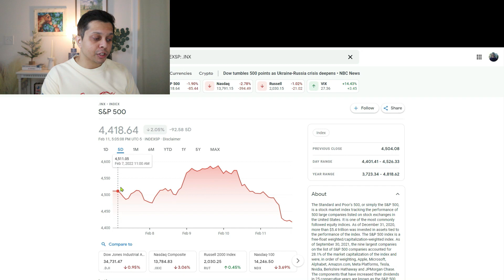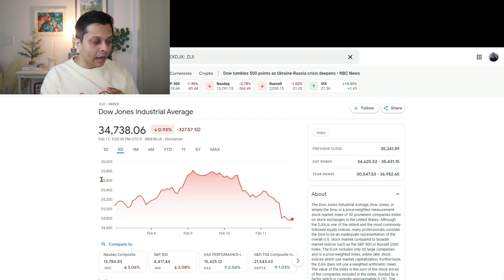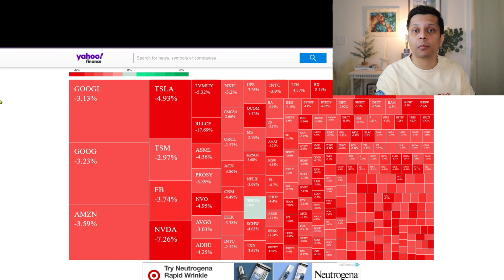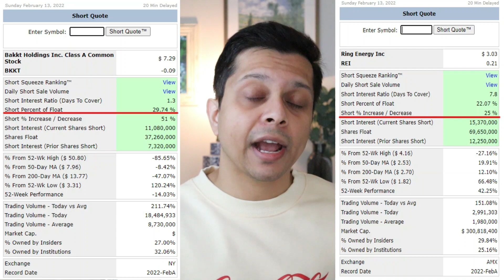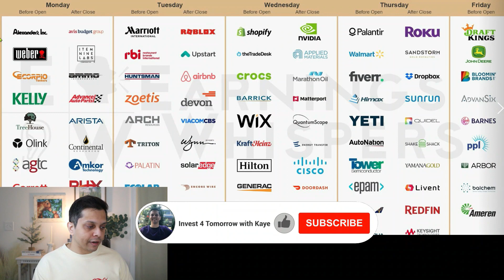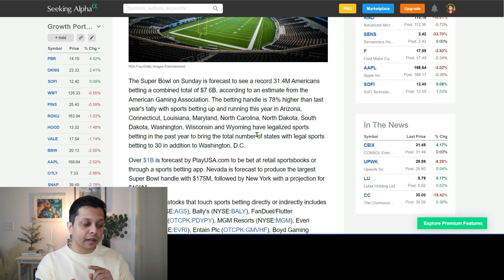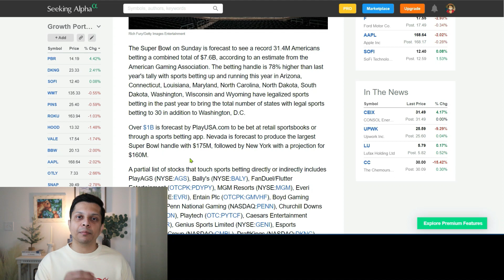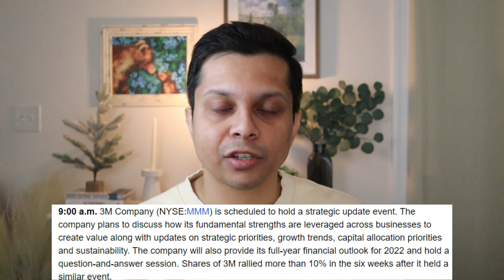🚨More Pain Coming? Earnings (RBLX, NVDA, PLTR, DKNG) | FB Announcement - [What I am watching 👀]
Are we heading for more pain next week (Feb 14) in the stock market? Watch the video to catch all the latest updates on the Indexes & VIX, along with most anticipated earnings from NVDA, Marriott, Hilton, Roblox, Palantir, Draftking, AirBNB, etc. Meta Platform (FB) and 3M (MMM) are sharing a big announcement next week. In addition we review the increase in the short interest of BKKT and REI stock.
⏱Timestamps⏱
0:00 Intro
0:44 Market recap
2:37 Feb 14 - What to Watch
3:55 Earnings
6:16 DKNG update
7:33 Major Announcements

KAYE!